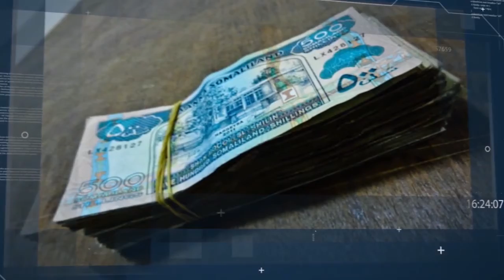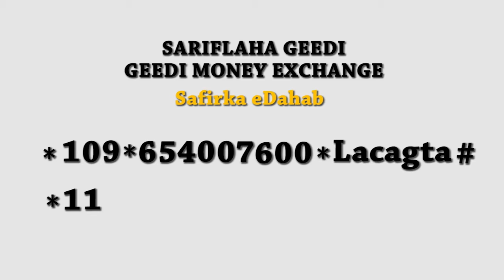Golaha Shacabka Somalia Oo Ku Baaqay In La Joojiyo Qaadka